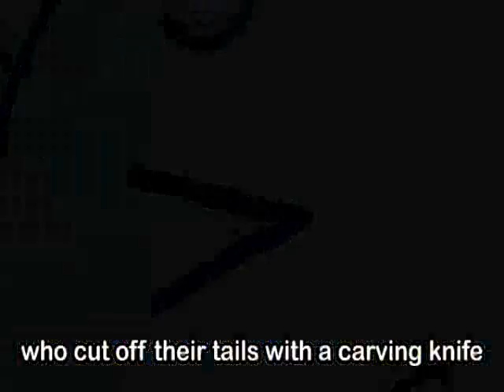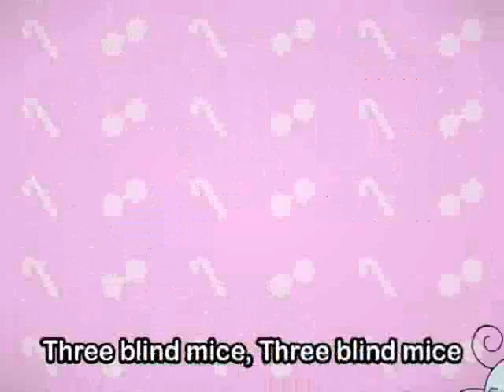Three Blind Mice nuskin 뉴스킨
I can sponsor you, just use my sponsorship ID: US00189107 (Minsu Kim)

2. Choose your country
3. Click "Ready to sign up?" in the top right corner.
4. Then click "Join our team"
5. Fill in the rest of the from and start saving on all products.
6. Then give your sponsor ID to your friends to also sign up and pass on the savings!

★뉴스킨/누스킨/갈바닉/180도/에이지락/ageloc/라이프팩/알스퀘어드­/TR90/티알90/티알구공/tr90/바디바/인핸서/napca미스트/리프­트팩/트루페이스/바디갈바닉/r2/NUSKIN/nuskin/뉴스킨사업/누스­킨사업/창업/투잡/부업/물광피부/꿀광피부/S라인/다이어트/동안/성형★

문의 및 상담

★가입방법★

1. 들어가셔서 회원가입 클릭
2. 디스트리뷰터 신규가입
3. 인적사항 입력 후, 후원자 US00189107 (Minsu Kim) 입력
4. 제품구매(회원가입시 30% 할인혜택)
5. 친구 소개하면 5% cash back!

무료회원 가입시 - 전제품 30％ 할인쇼핑 혜택!
회원 타입별 혜택안내
1. GWP 일반회원 - 위의 모든 혜택가능 뉴맴버스클럽 가입시 구매실적별 다양한 할인 및 추가혜택!
2. 디스트리뷰터회원 - 위의 모든 혜택가능 + 소개시 5％ 캐시백 혜택! 프로슈머로서 돈을 쓰면서 버는 똑똑한 소비형태!

무료회원가입후 일대일 상담 신청하시면 뉴스킨코리아 삼성동 본사에서
1. 피부비지아 측정 - 모공/피지/주름/멜라닌색소 등 피부 노화상태 체크
2. 인바디 체형 측정 - 체지방/내장지방/근육량/골밀도 등 신체건강 체크3. 바이오포토닉스캐너 - 1분내에 몸속 항산화수치 체크이 모든 안티에이징 프리미엄 서비스를 무료로 받으실 수 있습니다.
100％ VIP 회원 예약제로 진행되오니, 최소 2일전 예약신청 부탁드립니다.(예약 조기마감시 예약이 안될 수 있으니 미리 신청부탁드립니다.)또한, 제품구매전 뉴스킨 본사에서 제품 엑스퍼트 교육을 수료한 전문가에게 피부컨설팅 및 제품 무료체험 가능합니다. (피부수분도/콜라겐&엘라스틴 체크/페이스 or 바디 갈바닉 체험가능)